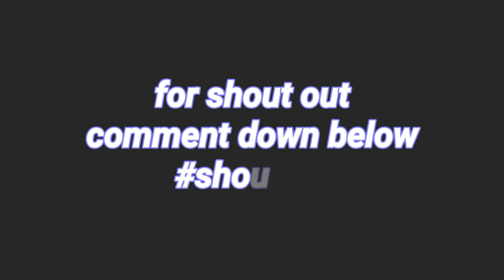Sta Lutgarda National High School DRUM AND LYRE CORPS. CHAMPION 11th Regional Competition 2019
11th Regional Competition 2019
NAGA CITY

Sta Lutgarda National High School
DRUM AND LYRE CORPS.
CHAMPION

Cabusao, Camarines Sur